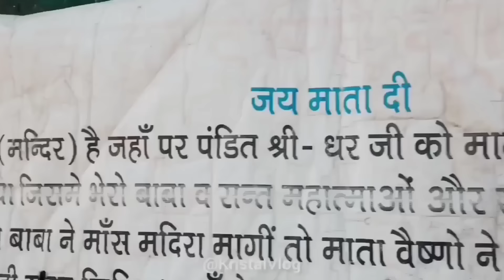Maa Vaishno Devi Katha : श्री माता वैष्णो देवी की चमत्कारी कथा ❤️ | Vaishno Devi Bhajan 2023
श्री माता वैष्णो देवी यात्रा 2023 👉 सबसे पुराने रास्ते से ❤
Our New VLOG

1) Boya Mic
2) Wireless Mic

3) Camera Dji Osmo Pocket 2 Creater Combo
4) Mini Tripod
5) Big Tripod

6) L.E.D Ring Light
7) Camera GoPro Hero 9

8) Head Torch Light
9) Camera Accessory Kit

10) My Phone
11) Best Mic for YouTube Vlogging